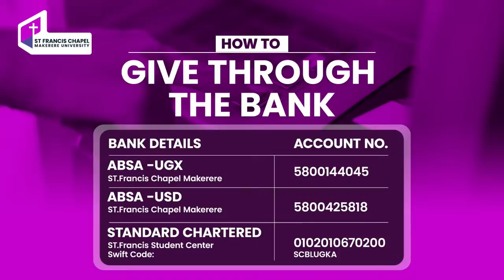THE PROMISED PRESENCE [I WILL NEVER LEAVE YOU] |Prof. Ezra Suruma| 08.05.2022